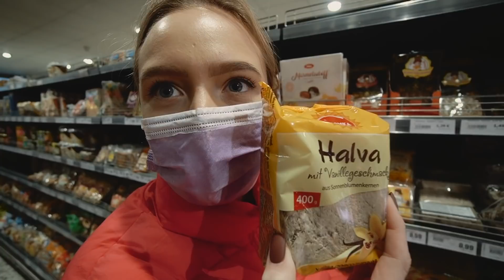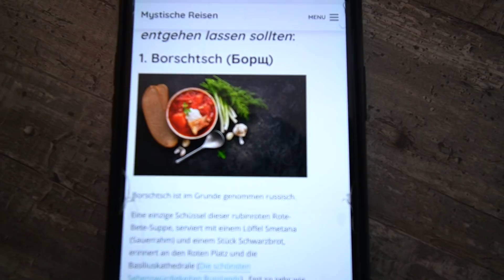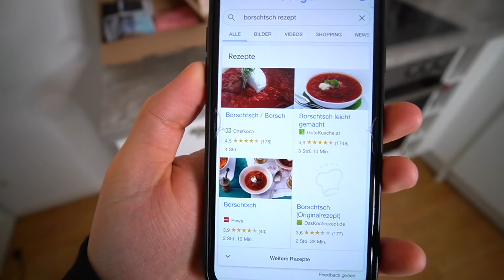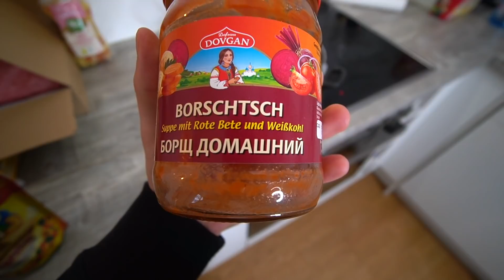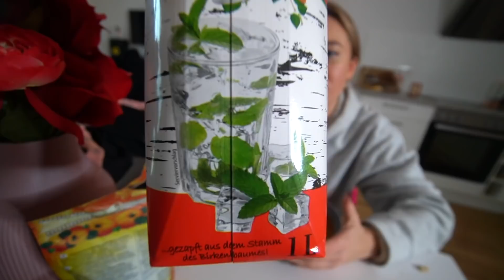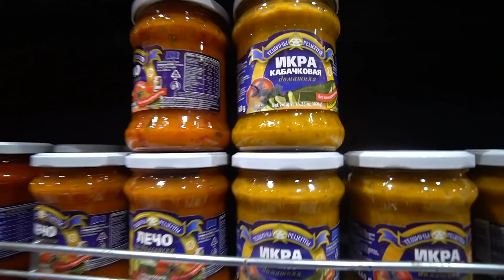1 Tag nur Russisch Essen! 🇷🇺💂🏻‍♀️ |CARAMELLA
Привет друзья мне нравится карамель
das ist russisch und bedeutet so viel, wie: Hallo Freunde dieses Video ist super lustig, manchmal lecker und manchmal nicht aber viel spaß 🇷🇺🧡 Wir essen einen Tag nur RUSSISCHES ESSEN.

♡  @Maurice Kapeace  hat auch nen ziemlich nicen Channel♡

► TikTok ▸@caramellakimm